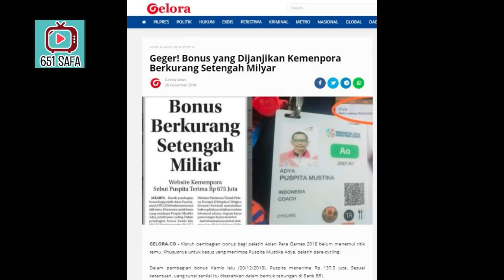KEBLINGER ! KADER PKB KEMENPORA IMAM NACRAWI GERGAJI BONUS PELATIH O,5 M ! KORUPSI LAGI ! PILPRES !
GELORA.CO - Kisruh pembagian bonus bagi pelatih Asian Para Games 2018 belum menemui titik temu. Khususnya untuk kasus yang menimpa Puspita Mustika Adya, pelatih para-cycling.

Dalam pembagian bonus Kamis lalu (20/12/2018), Puspita menerima Rp 137,5 juta. Sesuai ketentuan, uang tunai senilai itu diserahkan dalam bentuk tabungan di Bank BRI.

Jumlah itu sangat jauh berbeda dengan pernyataan Kemenpora. Dalam website resmi mereka, Puspita merupakan satu di antara 12 pelatih dan asisten pelatih yang menerima bonus secara simbolis di Solo pekan lalu. Di situ jumlah yang diterima Puspita tertulis Rp 675 juta. Selisihnya Rp 537,5 juta. Lebih dari setengah miliar!

Kemana larinya?

Direktur Direkotorat Tindak Pidana Korupsi (Dittipikor) Brigjen Erwanto Kurniadi menuturkan bahwa pihaknya telah menerima informasi adanya dugaan kasus pemotongan bonus tersebut.

Saat ini kasus terkait olah raga akan dikaji oleh Satgas Mafia Bola. "Lalu akan didistribusikan ke bidang masing-masing", ujarnya. Bila kasus tersebut setelah dianalisis terkait korupsi, satgas akan bekerja sama dengan dittipikor.

"Saya yang menangani (kalau terkait korupsi). Kalau terkait pidana umum, tentu Dirtipidum," terangnya saat dihubungi kemarin.